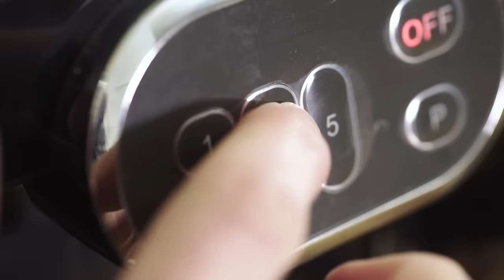Crêpes Chocolat-Banane - YouCook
Après la vidéo sur la pâte à crêpes, voici une idée de dressage vraiment toute simple. C'est l'occasion de montrer comment faire sa propre chantilly et un chocolat fondu simplissime 🍫😊
Aussi, regardez le petit "i" en haut à droite au début, on met en suggestion la vidéo concernée. À terme, beaucoup de vidéos seront liées entre elles, surtout les mini-tuto 1 min, ça aidera ceux qui débutent en cuisine en leur offrant le bon support vidéo au bon moment.
N'oubliez pas, la semaine prochaine, on part sur une semaine burger 😉

Ingrédients :
- chocolat, bananes, sucre
Ingrédients pour la chantilly :
- 200 gr de crème liquide, 30 gr de sucre glace.

Suis-nous sur tes réseaux préférés !

- FISKARS
- LE PARFAIT